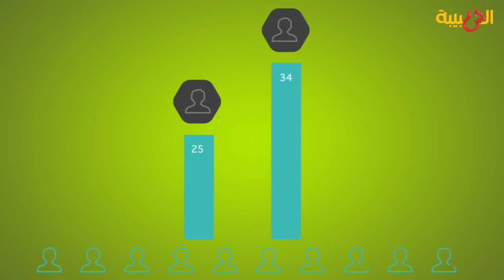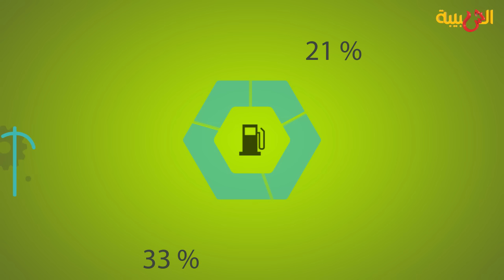جرافيك .. 40 % من المواطنين في ظفار لا يعلمون عن تسعيرة النفط الجديدة